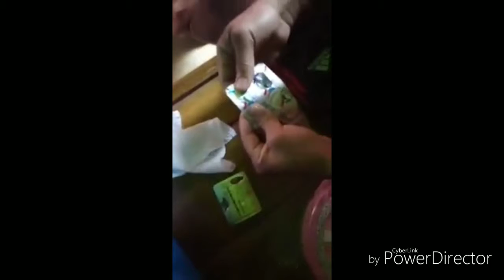See this video before taking any Tablet or medicine